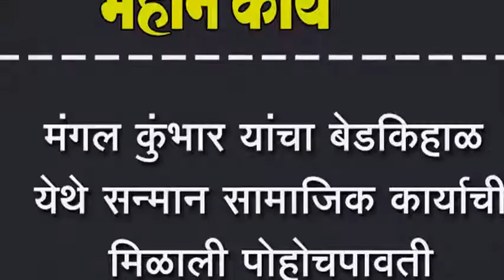मंगल कुंभार यांचा बेडकिहाळ येथे सन्मान सामाजिक कार्याची मिळाली पोहोचपावती